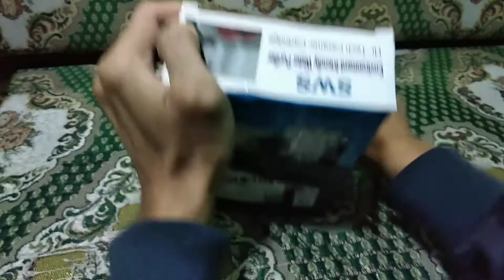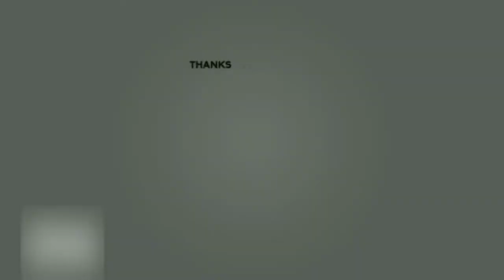Saringan air kran sws Saringan kran air yang bagus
Ini adalah saringan air kran sws menurut ku ini adalah saringan air kran yg bagus dari pada beli pure it mahal mending beli ini aja dulu gaes hehe